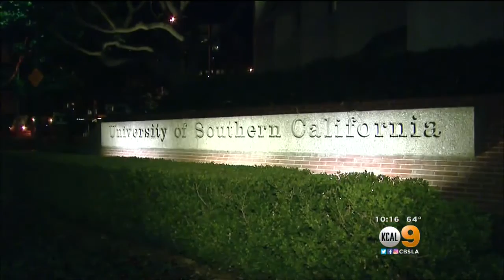L.A. County Health Officials Confirm Norovirus Has Been Making USC Students Sick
So far, there are about 100 cases, the university announced Thursday. Brittney Hopper reports.